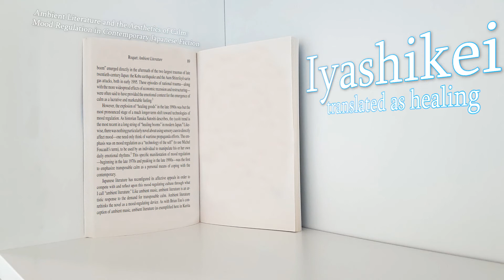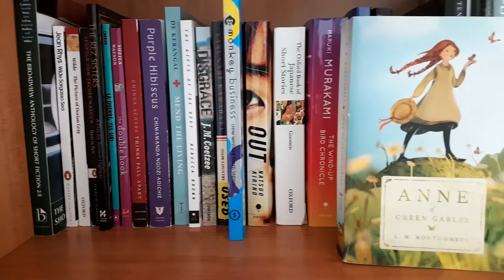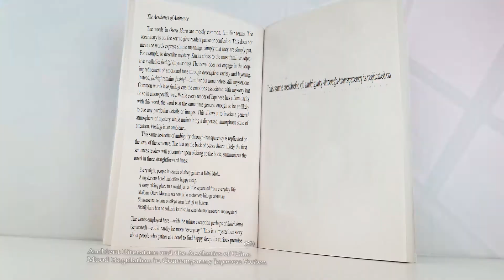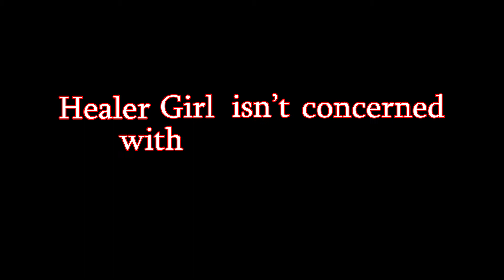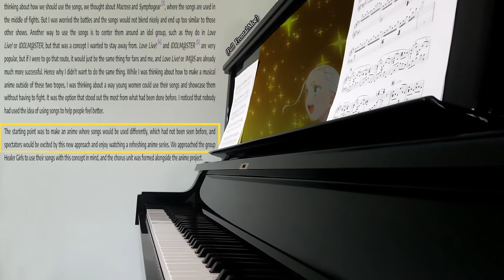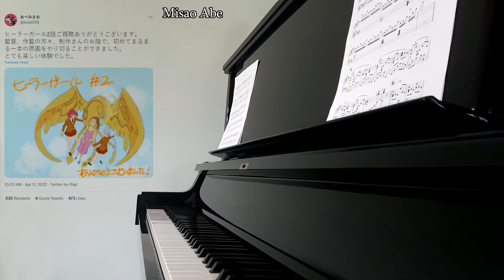Healer Girl Is My Favorite Airing Anime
Today I talk about my favorite airing anime, Healer Girl, an original directed by Yasuhiro Irie, with series comp by Noboru Kimura and animated by Studio 3Hz. It's also... a musical, a musical anime, in every definition of the word, and it's some of the most fun I've had watching a show in a while.

00:00 Intro
00:44 A Healing World
04:41 Musical
07:37 An Abundant Show
10:26 Conclusion
Sources:
"Ambient Literature and the Aesthetics of Calm:
Mood Regulation in Contemporary Japanese Fiction," Paul Roquet

"Healing the anime industry – The production of Healer Girl, Halloween Pajama and the role of JAniCA – Interview with Yasuhiro Irie," Dimitri Seraki

Tweets From Staff:

-Miho Daidouji

-Misao Abe

-Takuya Miyahara

-Tsuyoshi Iida

Music used is from the Blue Reflection (the game, not to be confused with the show) Soundtrack